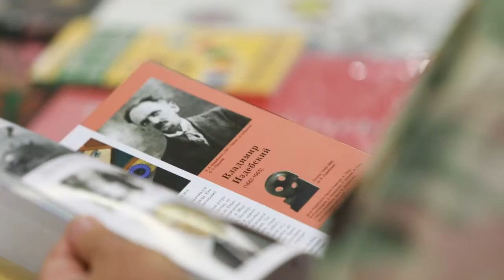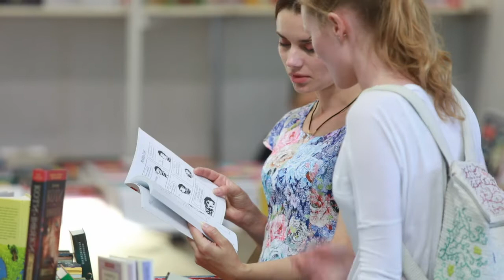В Українському домі відкрилась книжкова виставка "Читай.UA"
30-го серпня в Українському домі урочисте відкрилась книжкова виставка до Дня Знань "Читай.UA". Програма виставки передбачає презентації шкільної та навчальної літератури, дитячих книжок. Під час виставки у "Літературному салоні" проходитимуть презентації книжкових новинок, літературні зустрічі, круглі столи, семінари, художні автограф-сесії, відкриті дискусії з питань мистецтва книги та проблем книговидання.